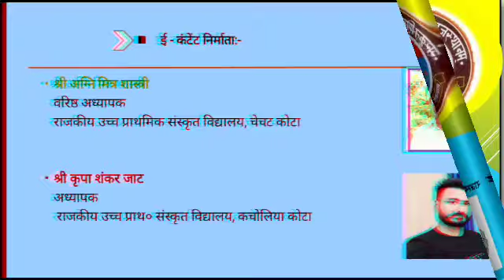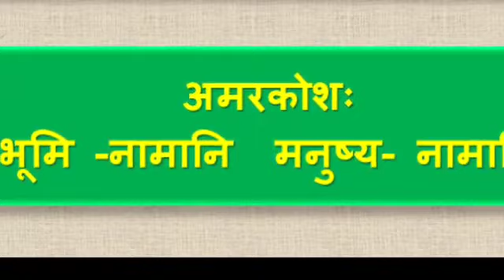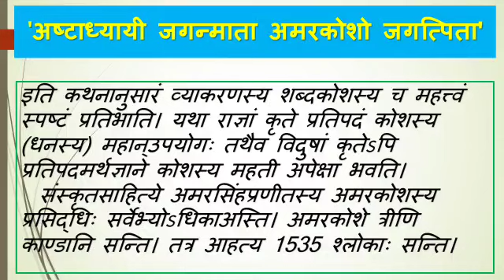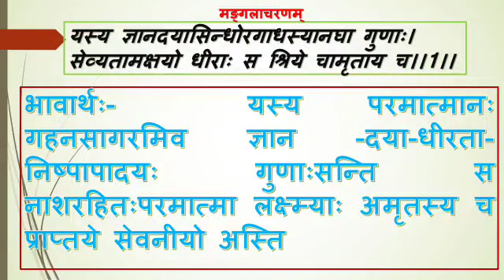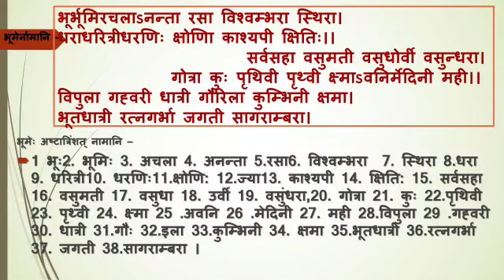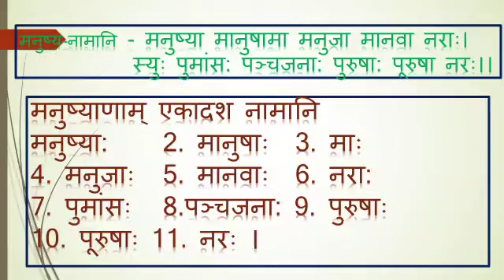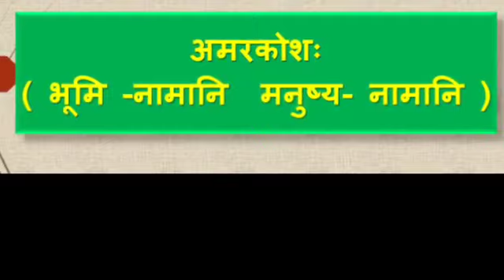sanskrit class 6 पाठ 24 अमरकोशः (C6 L24)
संस्कृत शिक्षा विभाग राजस्थान सरकार कक्षा 6 पाठ 24 अमरकोशः का ऑनलाइन अध्ययन